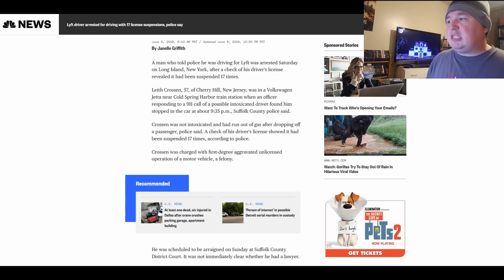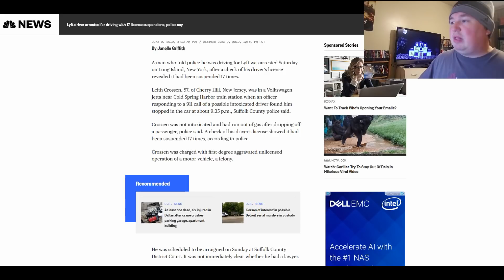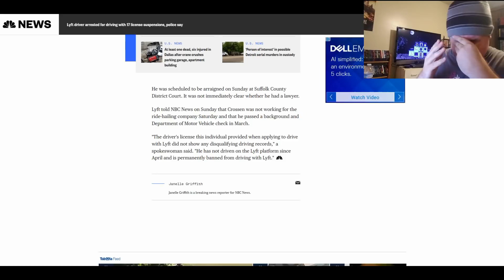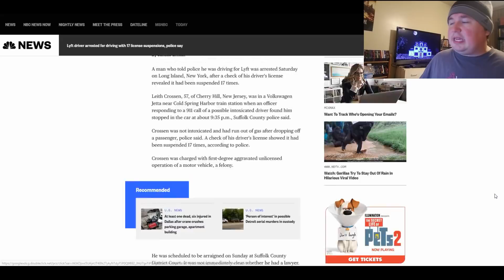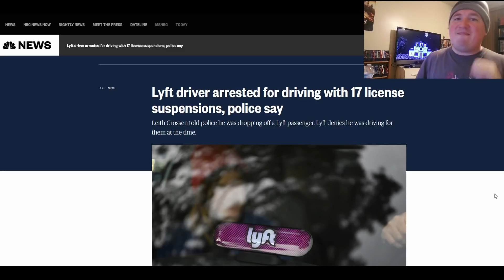Lyft Driver Had License Suspended 17 TIMES (And Was STILL Approved to Drive on Platform)!!!